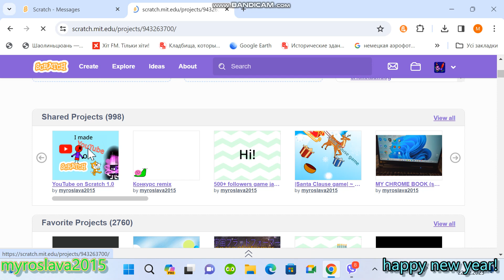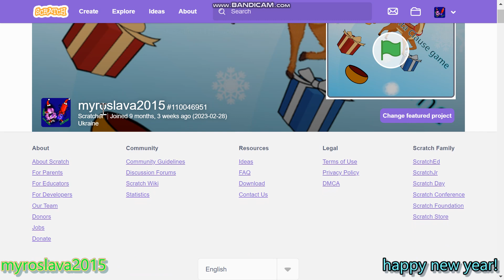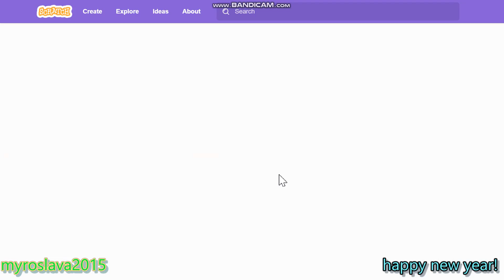I made YouTube on Scratch!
hi guys!
✅ my scratch myroslava2015